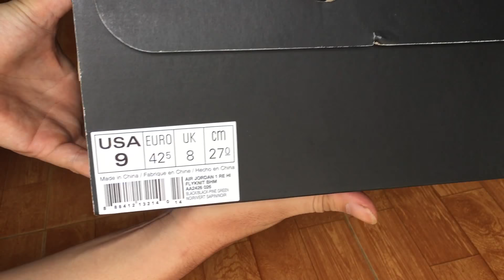JORDAN 1 FLYKNIT BHM Unboxing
Công nghệ len thoáng khí cùng đệm lót chân không tạo cảm giác êm nhẹ 😍

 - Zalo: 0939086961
 - Crazy Sneaker

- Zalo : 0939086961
- Crazy Sneaker